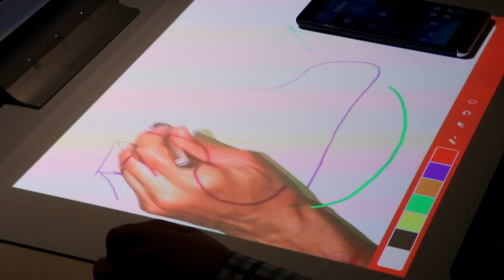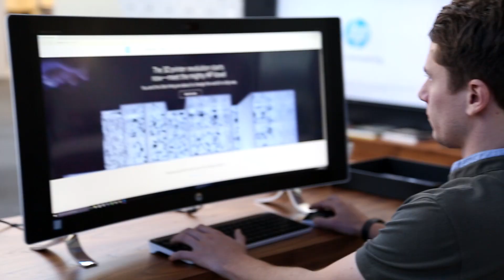Mirjana Spasojevic: Head of the Immersive Experiences | HP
At the heart of the Immersive Experiences Lab are forays into the future, where we try to anticipate and study the way that people will engage with technologies that don’t yet exist.  Learn more about the vision, mission and cutting-edge research at the Immersive Experiences Lab by director Mirjana Spasojevic.